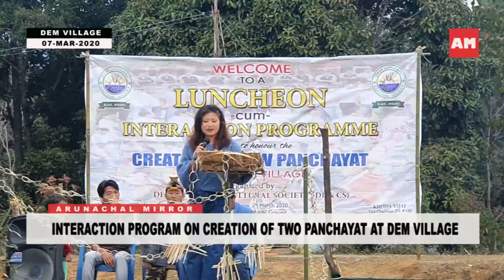NEW PANCHAYAT CREATED AT DEM VILLAGE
Dem Literary and Cultural Society organized an interaction cum awareness program for the villagers of Dem village under Deed circle on creation of new panchayat.